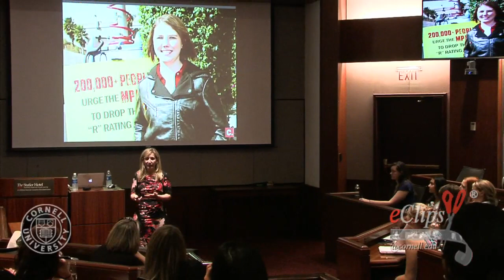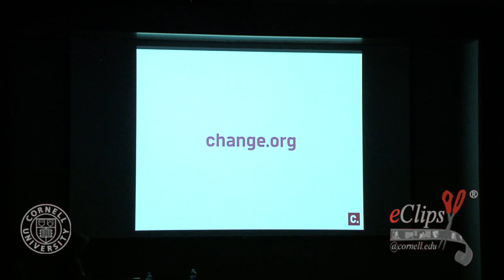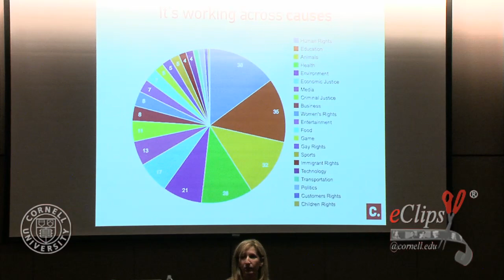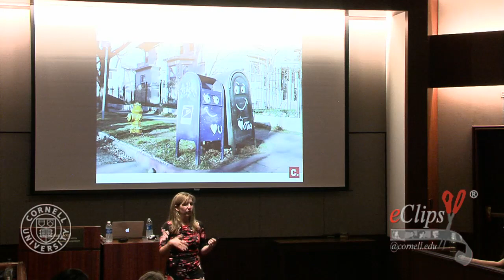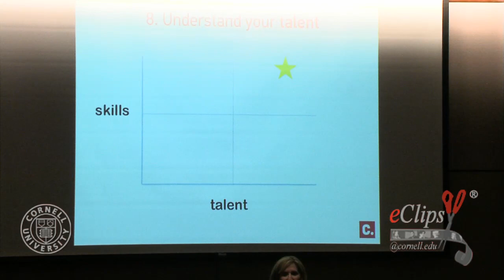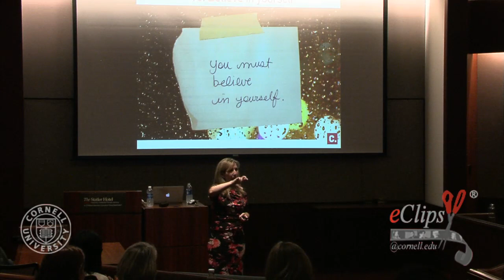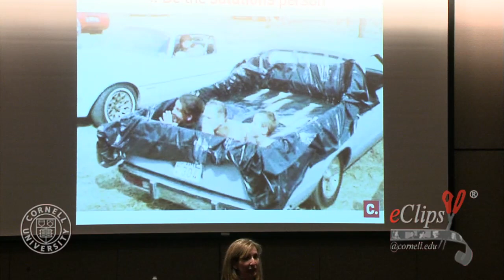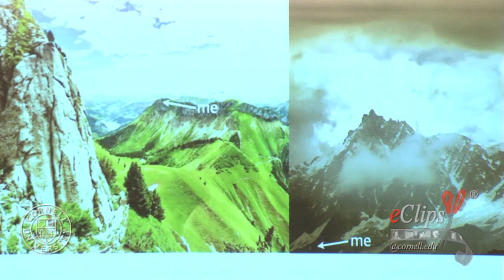[archived] Career advice from Change.org leader Jennifer Dulski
Jennifer Dulski '93, president and COO of Change.org, returned to campus Sept. 19, 2013 to share her story with students as part of the Munschauer Career Series. Dulski stressed the importance of building relationships, taking on challenging tasks and staying the course, even during tough times.